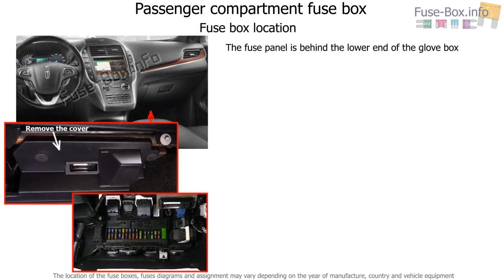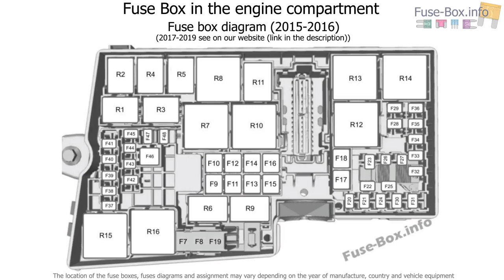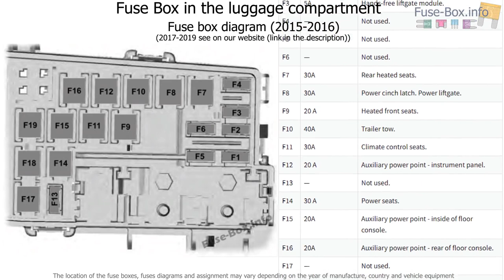Fuse box location and diagrams: Lincoln MKC (2015-2019..)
Fuse box diagram (location and assignment of electric fuses and relays) for Lincoln MKC (2015, 2016, 2017, 2018, 2019-…)